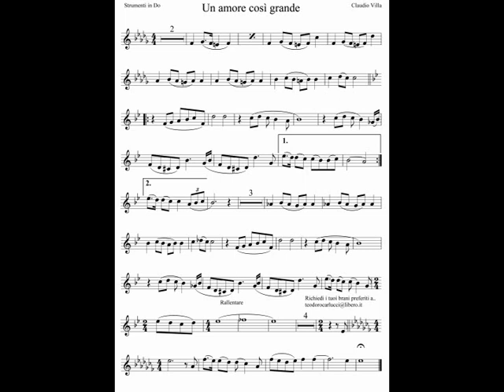Un amore così grande - Strumenti in Do - Teo Carlucci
Base con spartito del brano "Un amore così grande" per Str. Do